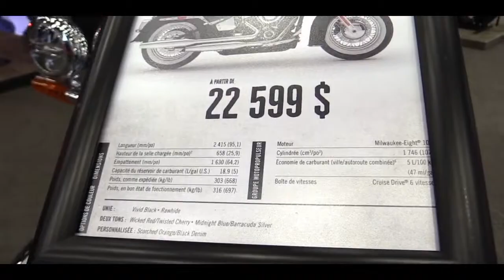2019 Harley Davidson Softail Deluxe | Walkaround & First Look | Motorcycle Show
2019 Harley Davidson Softail Deluxe | Walkaround & First Look | Motorcycle Show